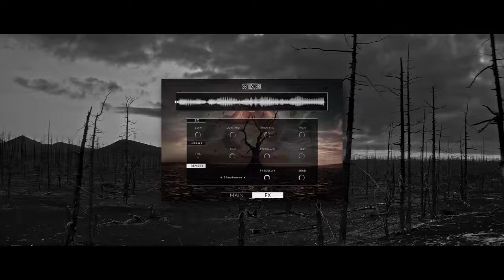MONGOLIAN VOICES - ANCIENT PHRASES | Trailer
MONGOLIAN VOICES - ANCIENT PHRASES invokes the old magic of mysterious realms. The expressive shamanic intonations and soul-embracing throat singing of this phrase library call out to the vast and forlorn places of myth and fantasy. For Kontakt 6.6+ and the free HALion Sonic it is the perfect exotic flavoring for your adventures into strange new worlds.